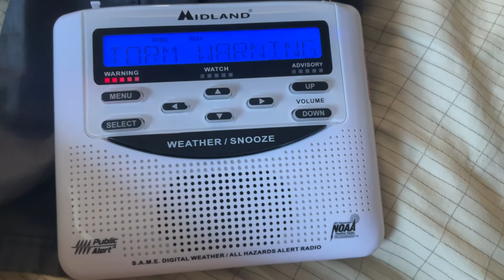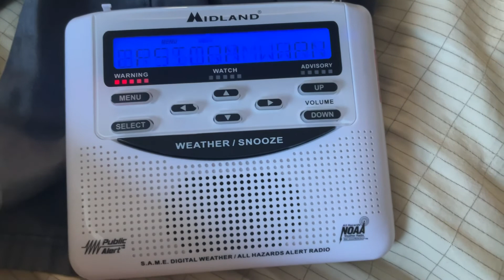(EAS Mock) SVR for Clay and Wichita County in Northern Texas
EAS tones from one of @RosLounge’s EAS Mock’s.